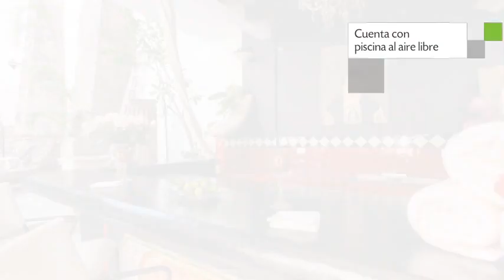Garlands Del Rio, Bed and breakfast en Puerto Vallarta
Garlands Del Rio tiene 7 habitaciones dotadas de ducha, caja fuerte y aire acondicionado. El edificio se encuentra ubicado en Aquiles Serdan 359. 17 visitantes de Garlands Del Rio le adjudicaron a este Bed and breakfast una reputación de 9.3.